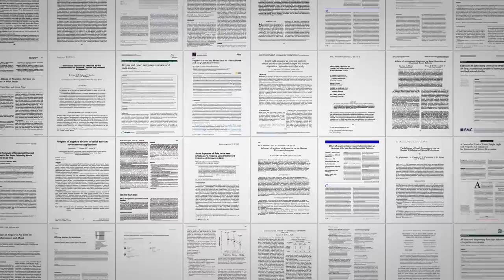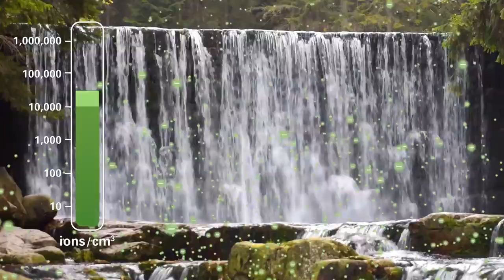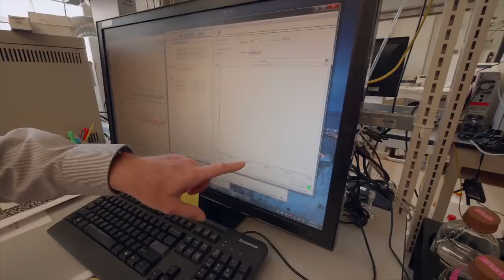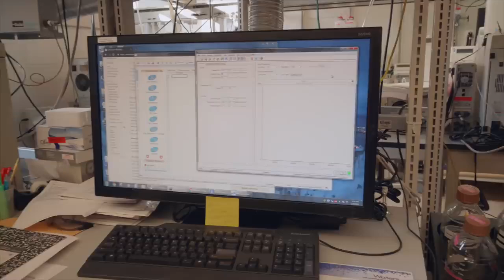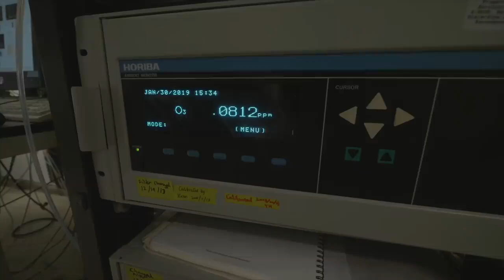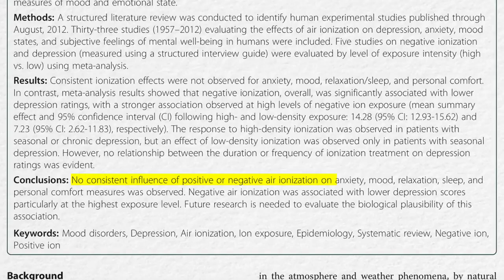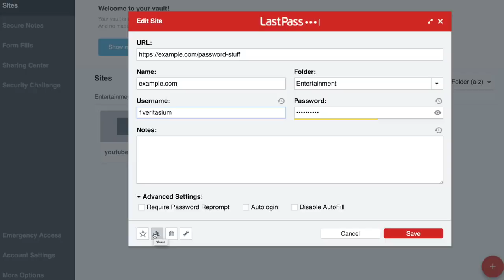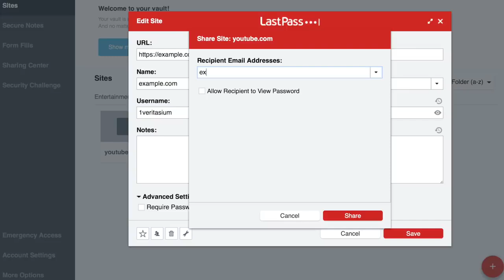Are Negative Ions Good For You?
Do negative air ions improve mood, anxiety, depression, alertness?